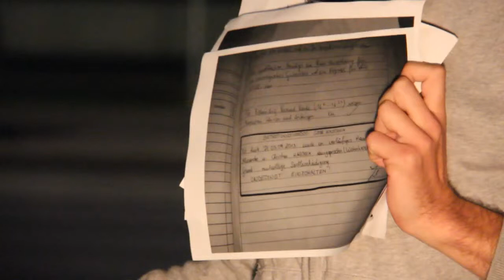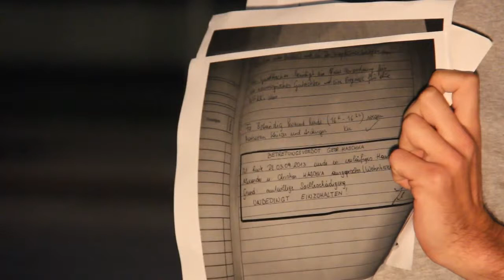25. Friedensmahnwache Wien: Achmed über sein Leben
Achmed über sein Leben und die Missstände in vielen Wohnstätten, von sozialen Einrichtungen.

Am 13. Oktober 2014 fand die fünfundzwanzigste Friedensmahnwache in Wien statt. Wir demonstrieren friedlich für den Frieden in Europa und auf der Welt.